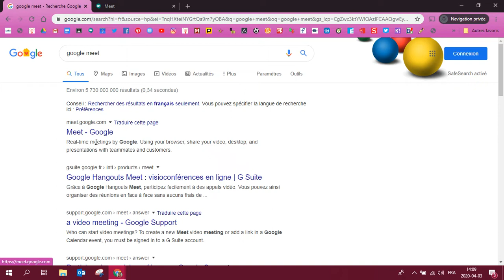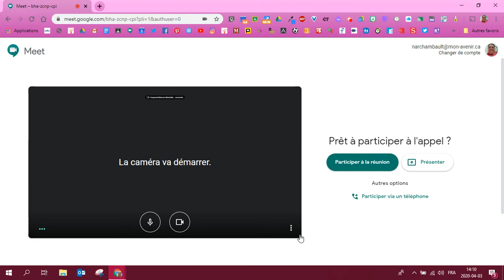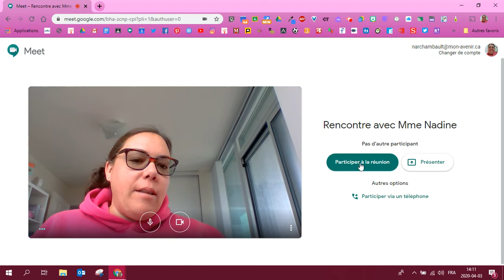Comment se connecter à un Google Meet